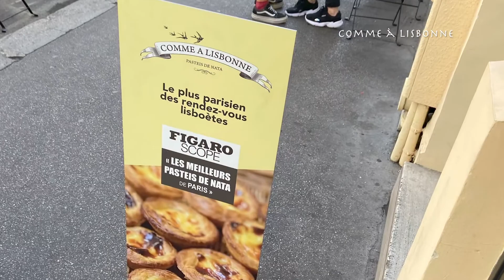■ The Best Portuguese Custard Egg Tart in PARIS France ■ パリで１番のエッグタルト ■ Comme à Lisbonne コム ア リスボン■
This is the most delicious "Pasteis de nata" chosen by FigaroScope !
パリで一番美味しいエッグタルトに選ばれたコムアリスボンのパステル・デ・ナタをじっくり御覧ください。

This store is located in the Marais district ,We are walking from Le BHV Marais to the store.
このお店はマレ地区にあり、ビデオでは人気のデパートBHVからお店まで歩いています。

++ Information ++

[Open / 営業日時 ]
Mon.　　　 　12:00 -19:00
Tue.-Sun.　　11:00 -19:00

月曜日　　　　　12:00 -19:00
火曜日〜金曜日　11:00 -19:00

[Adresse / 場所 ]
37 Rue du Roi de Sicile, 75004 Paris, France